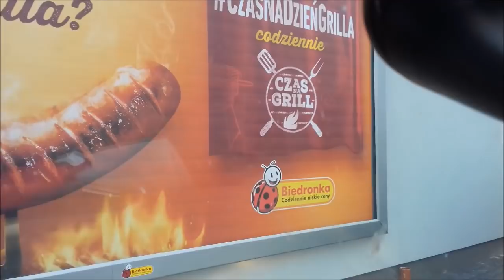Robert w Trasie Cz.102 :) OSTATNI PECHOWY PEŁEN PRZYGÓD TYDZIEŃ JAZDY I KONIEC PRACY :) :) :)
@Robertwtrasie780 KOŃCZY JAZDĘ SEXMASTERKĄ I PRACĘ W OBECNEJ FIRMIE :(